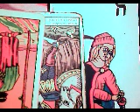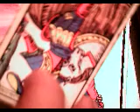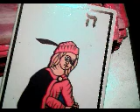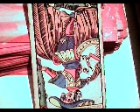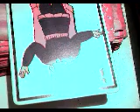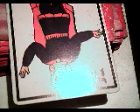Sagitario diciembre 2018 / ser perseverantes